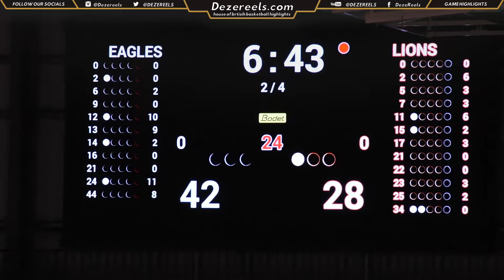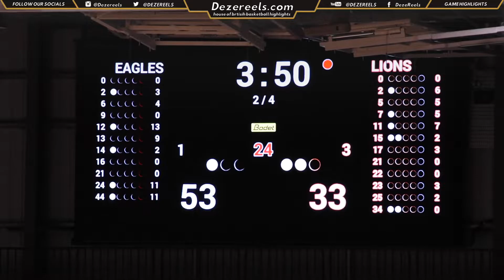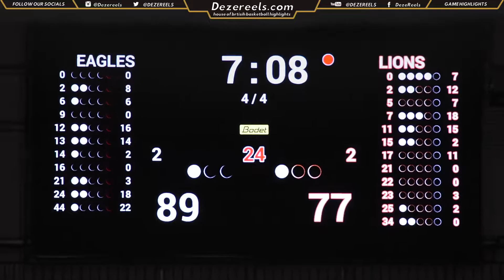NEWCASTLE EAGLES 🆚 LONDON LIONS | BBL CHAMPIONSHIP | FULL GAME HIGHLIGHTS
DEZEREELS brings you more BBL Action as the Newcastle Eagles Host the London Lions in the BBL Championship.